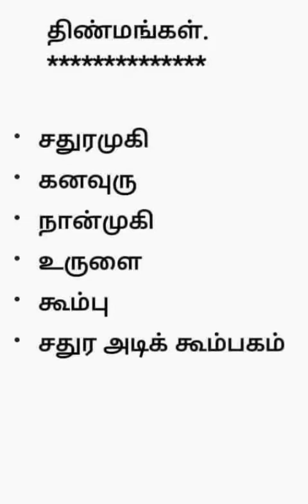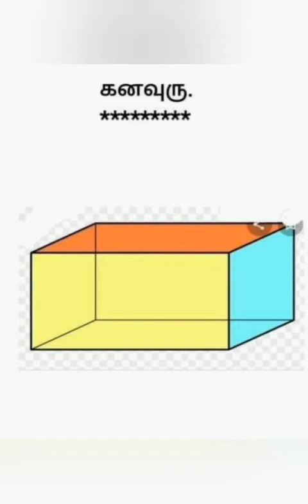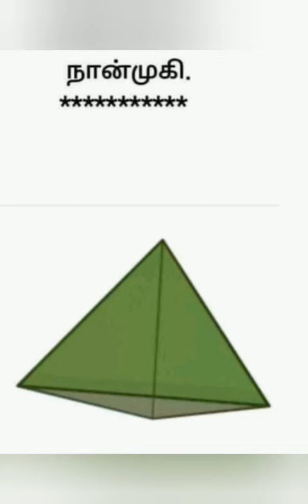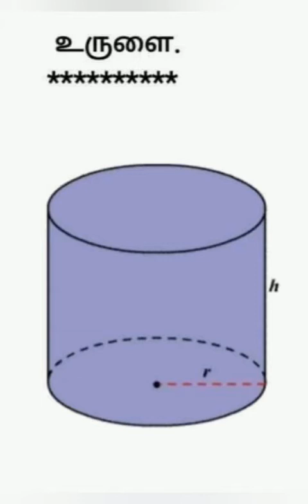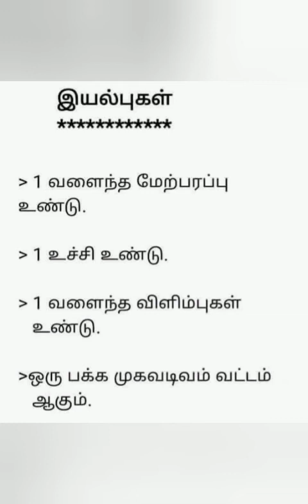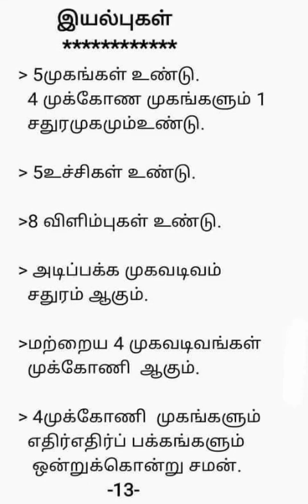Thinmangal - notes for examinations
Thinmangal short notes
Easy to understand and remember